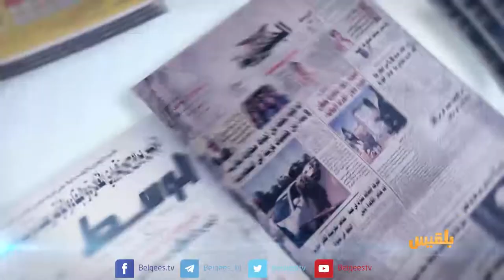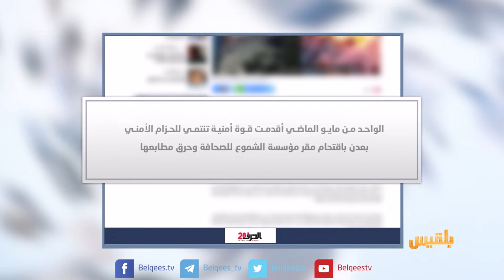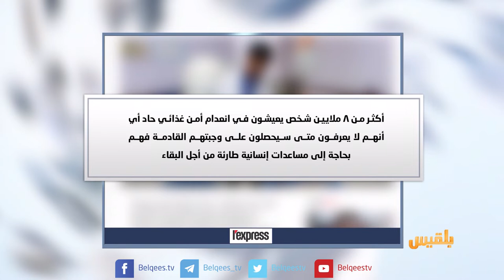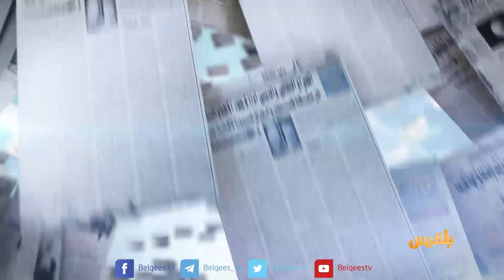كشك الصحافة | 24 - 9 - 2018 | تقديم: نضال الشبان